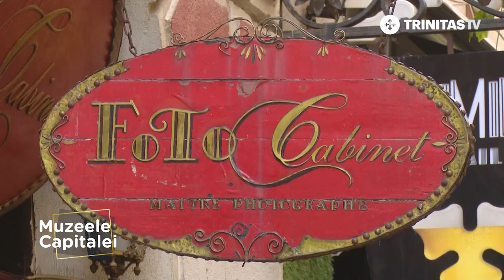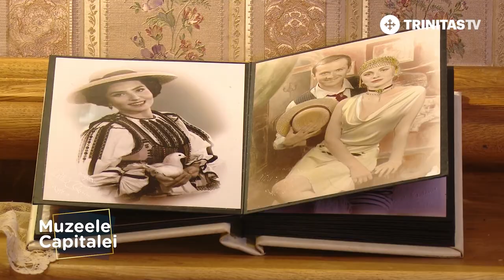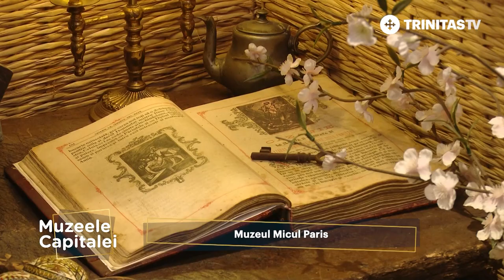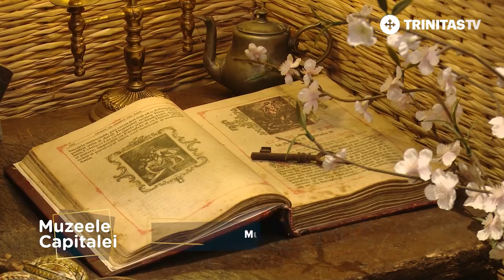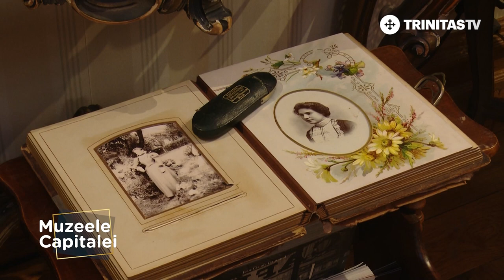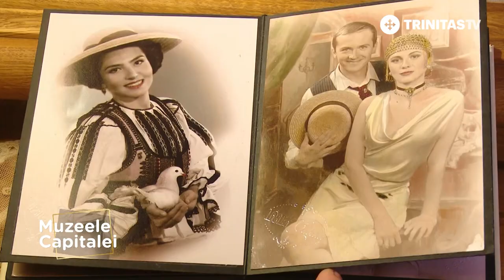Muzeele Capitalei. Muzeul Micul Paris (03 07 2021)